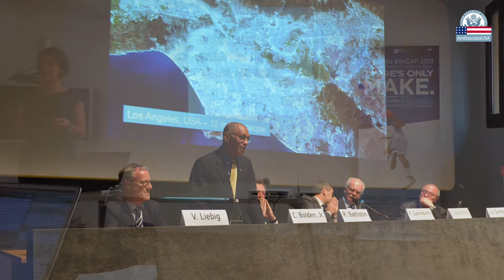Mission Italy Entrepreneurship, Innovation and Economic Growth, A Year in Review